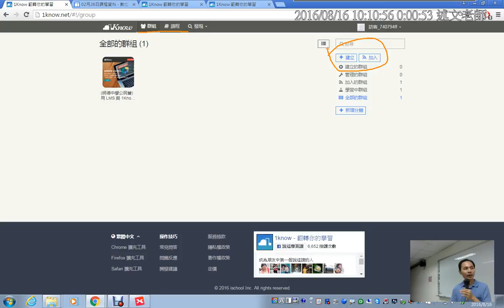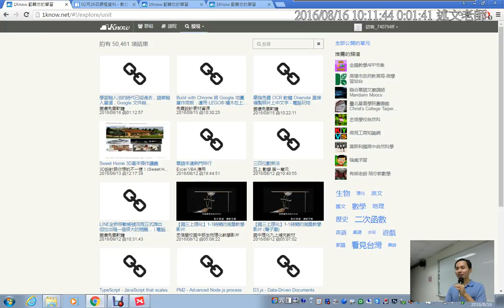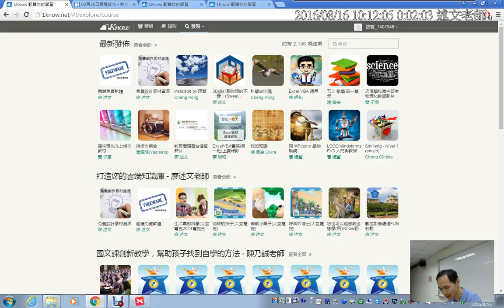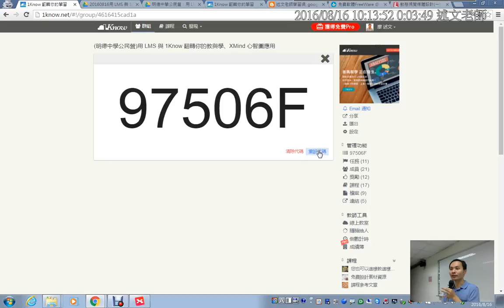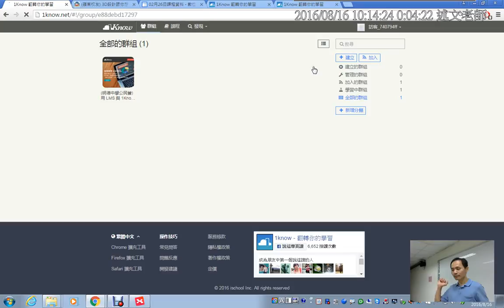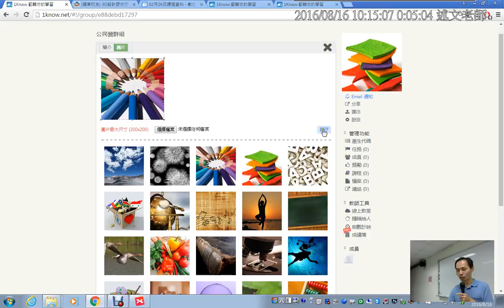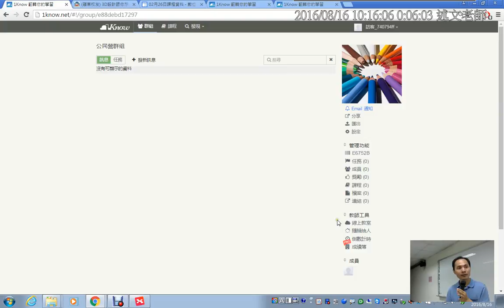06：在 1Know 建立群組